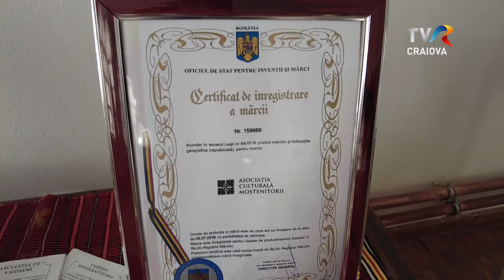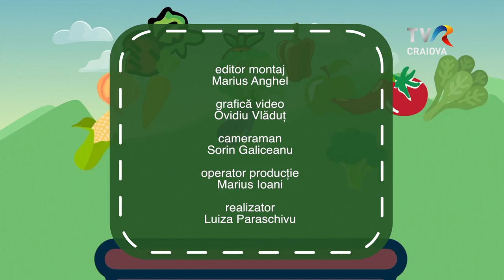Pe cărări de țară - Vaideeni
Duminică, 27 noiembrie, de la ora 19:00, la TVR Craiova, descoperă altfel lumea satului românesc!

Luiza Paraschivu, jurnalist TVR Craiova, și Bogdan Marica, consultant în turism, te duc în Oltenia de sub munte. Descoperă peisaje uimitoare la Vaideeni, în Vâlcea, gastronomia locală și află povestea unuia dintre primele sate românești care a dezvoltat agroturism.